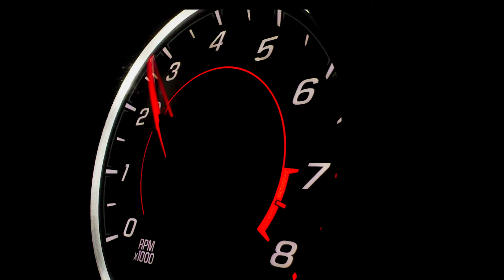მეგზურსაც გააჩნია!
დასახული მიზნის მიღწევა სწრაფად და ხარისხიანად უნდა შეგეძლოს. წარმატების გზაზე კი, ყოველთვის უნდა გახსოვდეს, რამდენად დიდი მნიშვნელობა აქვს შენს მეგზურს.